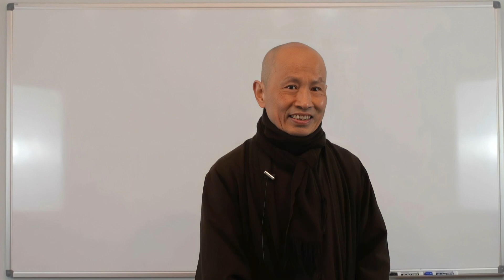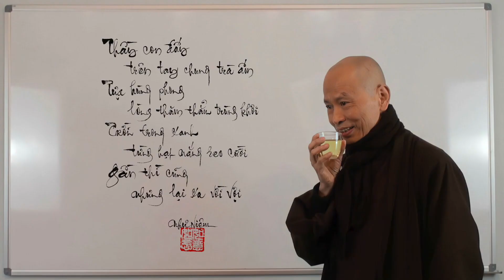THIỀN TỨ NIỆM XỨ 23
Quán Pháp Trong Pháp 03
HT Thích Phước Tịnh giảng tại Tu Viện Lộc Uyển Nam Cali.